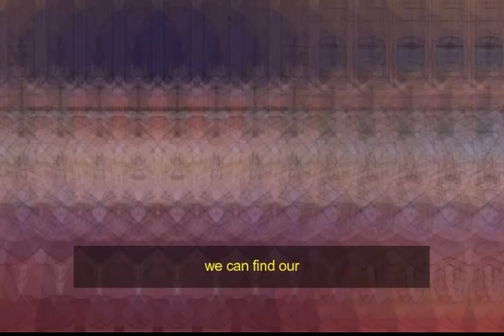"DON'T YOU WORRY" (original song) OC animatic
(RE UPLOAD CUS I POSTED thE ONe with a couple wrong transitions im dumb)
Heey, carol here
i dont usually post school stuff in here, but this was something i kinda worked really hard to do, and i thought why not you know.
This is an original song of mine ive had for a while now, and these are my baby OC's: Lorac (the dude) and Chibi (the smol adorable bean)
They have a whole story to them with a lot more characters but ill spare you the details, pff no ones probably watching this anyway, who in the hell is watching AND reading descriptions pfff
If you did watch tho, thank you! hope you liked it! Meanss a lottt
and yes now that all my school projects are done i will get to puppet history animatics aha